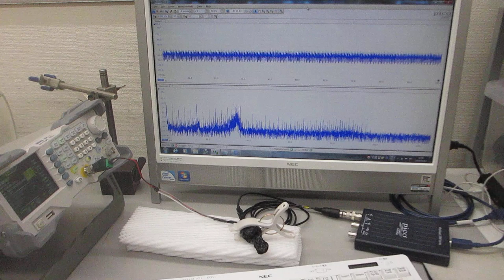磁気と超音波の特性評価実験（超音波システム研究所）